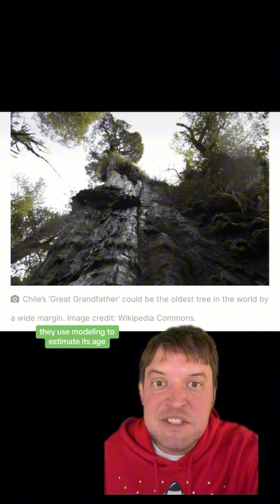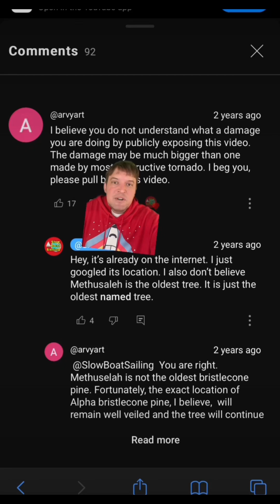The oldest tree is contested!